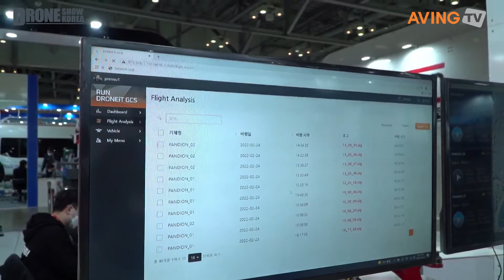2022 Drone Show Korea - Preneu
2022 Drone Show Korea 인터뷰 영상입니다.
프리뉴의 무인항공기와 소프트웨어를 만나보세요!

This is the interview video of the 2022 Drone Show Korea.
Meet PRENEU's UAV and software!